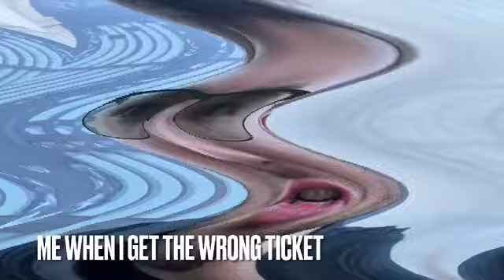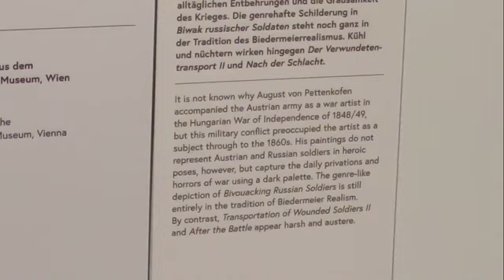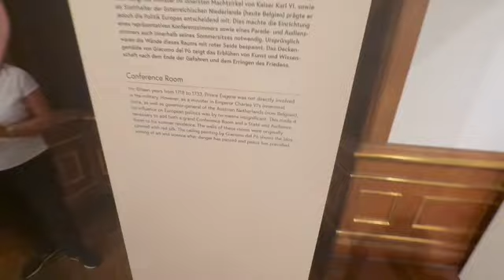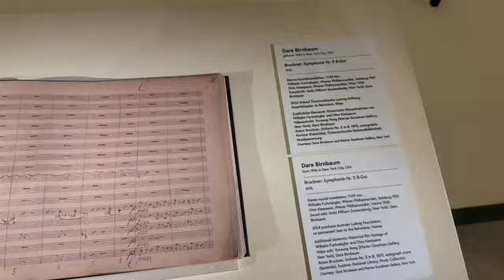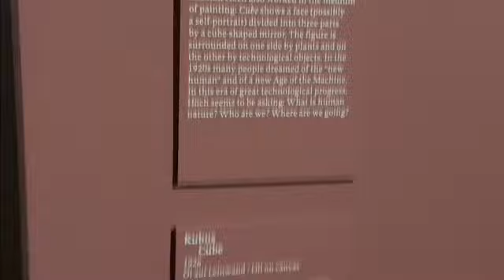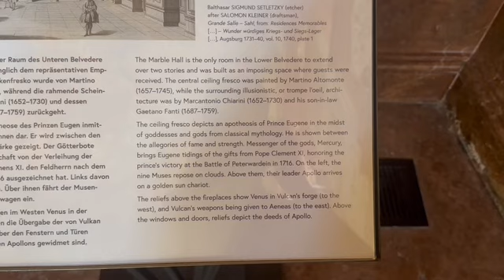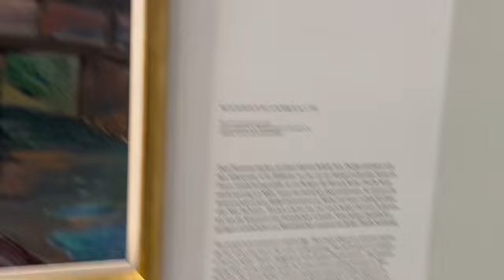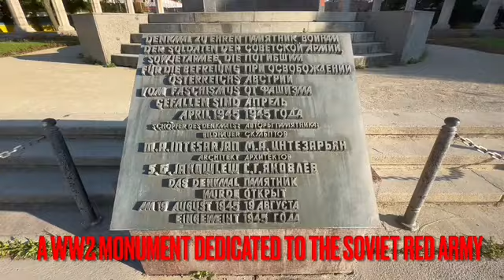Life in Vienna: Day 14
(ENGLISH)

Today was awesome! We went to the Upper Belvedere, and as a bonus (partly due to my stupidity for getting the wrong ticket), I got to see the Lower Belvedere as well!

The Belvedere has art from all sorts of eras throughout history, from Medieval Times to contemporary times.

One example of art displayed in the Belvedere was Biedermeier art. The Biedermeier period was an era in Central Europe between 1815 and 1848 during which the middle classes grew in number and the arts began to appeal to their sensibilities. The period began with the end of the Napoleonic Wars in 1815 and ended with the onset of the Revolutions of 1848.

Among the art that we saw were some of the legendary artworks of Gustav Klimt, an artist well known throughout Austria and the world for his unique art style. His art is presented not just in the Belvederes, but also at other museums too, like the Kunshistorisches Museum and the Leopold Museum (which we’ll visit later on).

At the Lower Belvedere, I saw a lot of art from the Dada Movement, an avant-garde art movement that emerged from existentialism and a rejection of logic, reason, and aestheticism of modern capitalism, instead expressing nonsense, irrationality, and anti-bourgeois protest in their works. One notable artist whose work was displayed at the Lower Belvedere was the works of Hannah Höch, who was known for her collage-style artworks.

(DEUTSCH)

Heute war ein toller Tag! Wir waren im Oberen Belvedere und als Bonus (teilweise aufgrund meiner Dummheit, das falsche Ticket zu kaufen) konnte ich auch das Untere Belvedere sehen!

Das Belvedere bietet Kunst aus allen möglichen Epochen der Geschichte, vom Mittelalter bis zur Gegenwart.

Ein Beispiel für die im Belvedere ausgestellte Kunst war die Biedermeierkunst. Die Biedermeierzeit war eine Epoche in Mitteleuropa zwischen 1815 und 1848, in der die Zahl der Mittelschichten zunahm und die Kunst begann, ihr Empfinden anzusprechen. Die Epoche begann mit dem Ende der Napoleonischen Kriege im Jahr 1815 und endete mit dem Beginn der Revolutionen von 1848.

Zu den Kunstwerken, die wir sahen, gehörten einige der legendären Kunstwerke von Gustav Klimt, einem Künstler, der in ganz Österreich und der Welt für seinen einzigartigen Kunststil bekannt ist. Seine Kunst wird nicht nur im Belvedere, sondern auch in anderen Museen wie dem Kunsthistorischen Museum und dem Leopold Museum (das wir später besuchen werden) ausgestellt.

Im Unteren Belvedere sah ich viel Kunst der Dada-Bewegung, einer avantgardistischen Kunstbewegung, die aus dem Existentialismus und einer Ablehnung der Logik, Vernunft und Ästhetik des modernen Kapitalismus hervorging und stattdessen in ihren Werken Unsinn, Irrationalität und antibürgerlichen Protest zum Ausdruck brachte. Eine bemerkenswerte Künstlerin, deren Werke im Unteren Belvedere ausgestellt waren, waren die Werke von Hannah Höch, die für ihre Kunstwerke im Collage-Stil bekannt war.